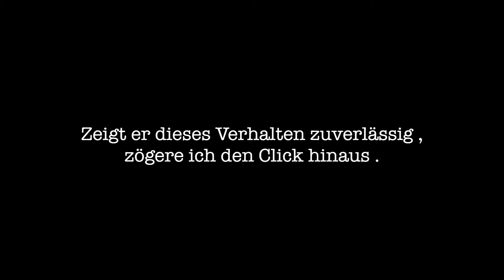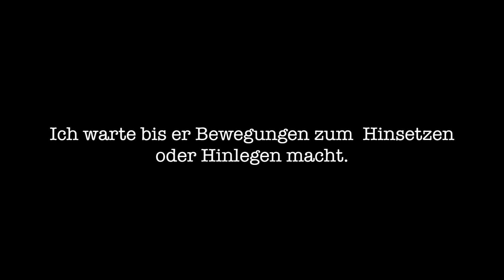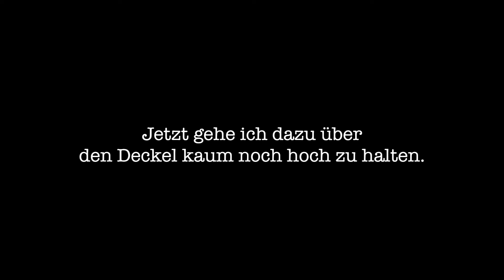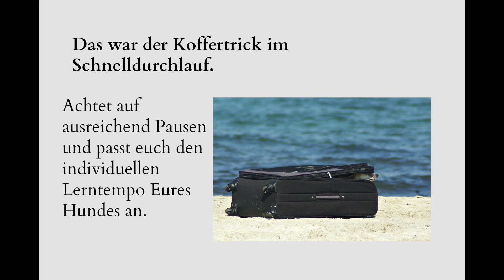Click für Click zum Koffertrick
Eine Anleitung wie es aussehen kann das selbständige Einsteigen in einen Koffer zu clickern.